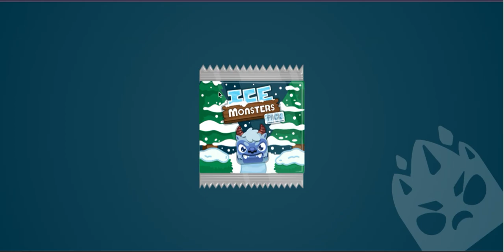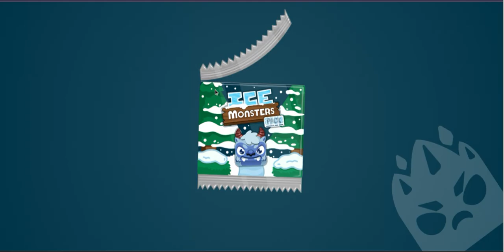New Blooket account part 24